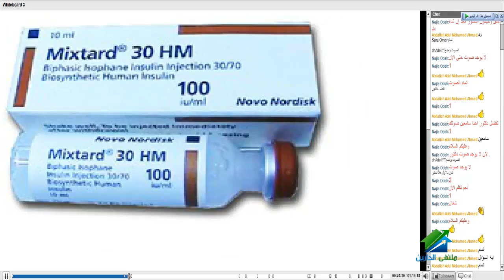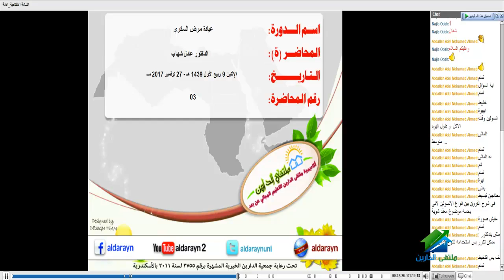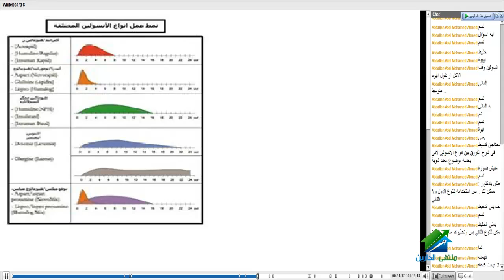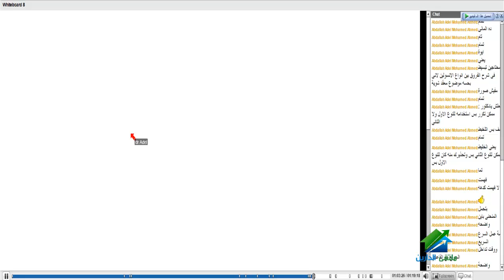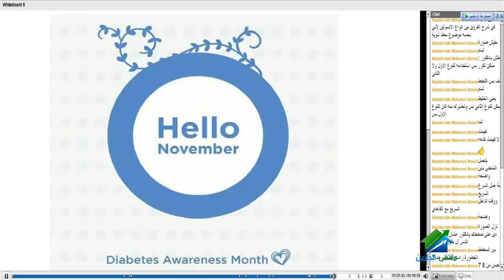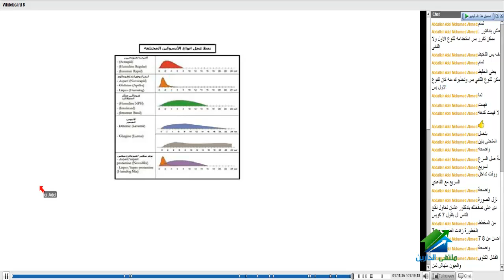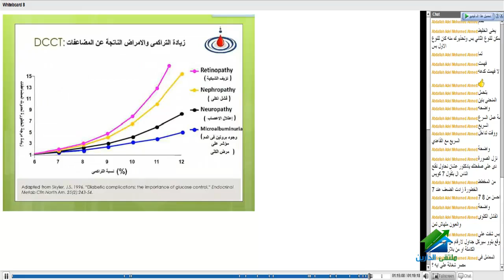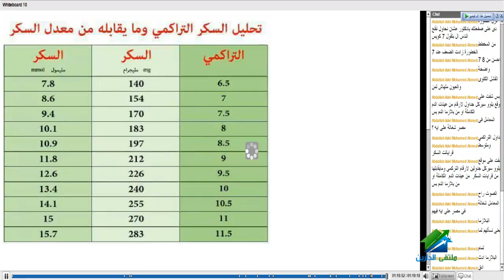Diabetes in Arabic - كل ما تريد ان تعرف عن مرض السكر - محاضرة 03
الدكتور / عادل شهاب
كورس طبي بالتفصيل عن مرض السكر - مهارات التعامل مع الانسولين
تطبيقات عملية
ما لا يشرحه الأطباء في العيادات عن مرض السكر